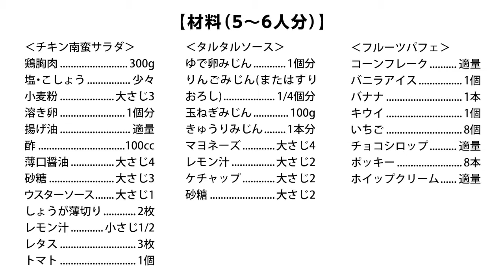チキン南蛮サラダメニュー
子どもの大好きなチキン南蛮のセットメニューです。